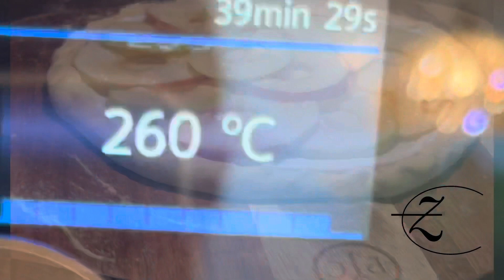Pizza oder Flammkuchen mit Pizzazauberer backen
Mehr Rezepte und Produktinformationen findest du auf

Süßer Flammkuchen
vom Pizzazauberer Plus

Zutaten Teig:
100 Gramm Wasser
2 Gramm Hefe
1 Teelöffel Ahornsirup
1 Esslöffel Pflanzenöl
1 Teelöffel Salz

200 Gramm Dinkelmehl Type 630
oder
40 Gramm Dinkelgrieß
und 150 Gramm Dinkelmehl Type 630

Zutaten Belag:
50 Gramm Creme Vega (alternativ Schmand)
2 Esslöffel Rohrohzucker
1-2 Äpfel, mittelgroß
Außerdem:
1-2 Teelöffel Maismehl zum Streuen

Zubereitung:
Den großen Pizzazauberer auf das Rost, unterste Schiene geben und auf 260 Grad Pizzastufe vorheizen.
Alle Teig-Zutaten zu einem weichen Teig 5 Minuten lang verkneten.
Mindestens 2 Stunden lang ruhen lassen, am besten den Teig über Nacht im Kühlschrank reifen lassen.

Apfel waschen, das Kerngehäuse mit dem Entkerner entfernen und mit
dem kleinem Hobel, auf Stufe 2 hobeln.

Fertigstellung:
Den Teig, wenn dieser über Nacht im Kühlschrank war, etwas an die Raumtemperatur akklimatisieren lassen und rund wirken und kurz entspannen lassen.
Maismehl auf dem Pizzaschieber großzügig ausstreuen und den Teig einmal gut in das Mehl rein drücken, dann den Teig mit den Händen zu einem ca. 26 cm. großen Kreis ausziehen oder mit dem Teigroller ausrollen.
Mit den Fingern einen kleinen Rand einklappen.
Die Creme mit dem kleinen Streicher verteilen.
1 Esslöffel Rohrohzucker drauf streuen und
die Äpfel auslegen.
Anschließend mit restlichem Zucker bestreuen.
Den Flammkuchen auf den vorgeheizten Pizzazauberer schieben und
je nach Ofen bzw. gewünschter Bräune ca. 9-11 Minuten ausbacken.

Tipps:
—wenn du mehrere Pizzen/Flammkuchen nacheinander backen möchtest, forme und belege die Pizzen auf der Teigunterlage und ziehe die mit dem einem schnellen und sicheren Zug auf den Pizzaschieber, anschließend auf den vorgeheizten Stein gleiten lassen und ausbacken
—den süßen Flammkuchen kannst du nach Lust und Laune mit Pflaumen, Erdbeeren und anderen Beeren oder Früchten belegen und/oder mit  Zimt, Vanille oder Nüssen bestreuen
—du kannst auch fertigen Teig  nehmen und beliebig belegen
—auch Tiefkühlpizza wird dir mega auf dem vorgeheizten Pizzazauberer gelingen